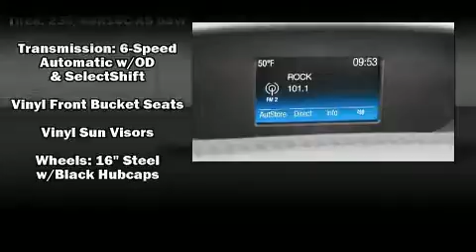2017 Ford Transit-250 w/Sliding Pass-Side Cargo-Door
Koons Silver Spring Ford
3111 Automobile Blvd

Discerning drivers will appreciate the 2017 Ford Transit-250. It features an automatic transmission, rear-wheel drive, and a refined 6 cylinder engine. All of the premium features expected of a Ford are offered, including: 1-touch window functionality, a tachometer, a leather steering wheel, a trip computer, power door mirrors, power windows, and cruise control. Storage solutions are integrated throughout the interior, demonstrating thoughtful attention to detail. Premium sound drives 6 speakers, providing you and your passengers a sensational audio experience. Ford also prioritized safety and security by including: dual front impact airbags with occupant sensing airbag, front side impact airbags, traction control, brake assist, a panic alarm, an emergency communication system, and 4 wheel disc brakes with ABS. Various mechanical systems are monitored by electronic stability control, keeping you on your intended path. We know that you have high expectations, and we enjoy the challenge of meeting and exceeding them! Stop by our dealership or give us a call for more information.